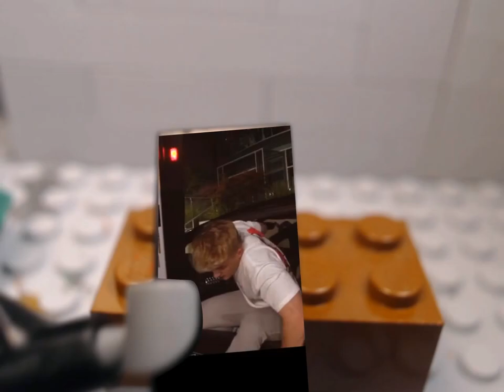robbery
someone has hired a trained assassin to steal a briefcase...what could go wrong?